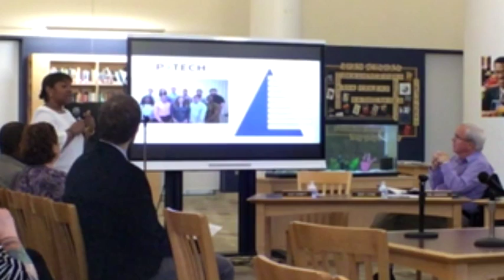Board of Education Meeting May 7, 2019